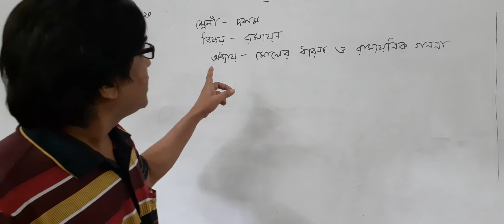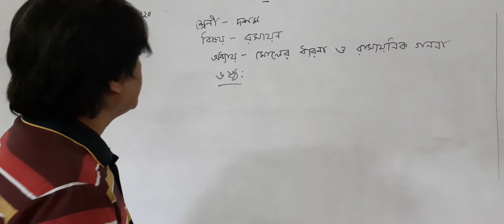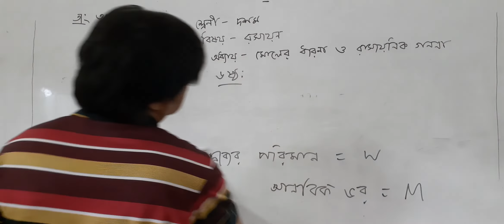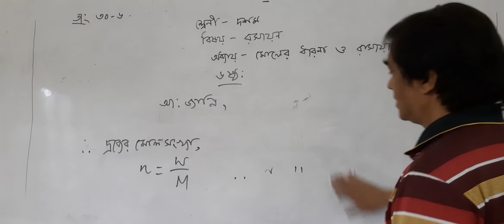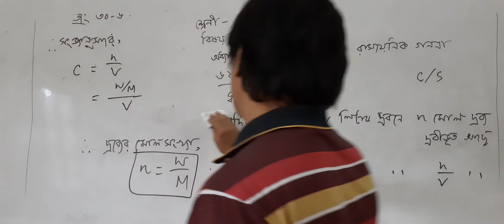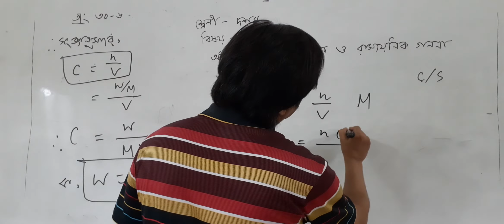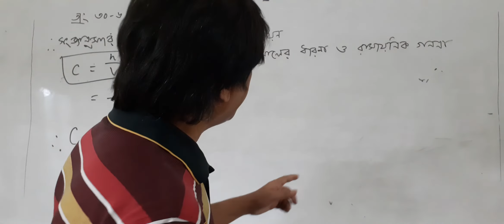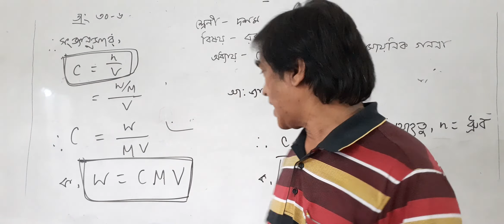Class_10_Chemistry